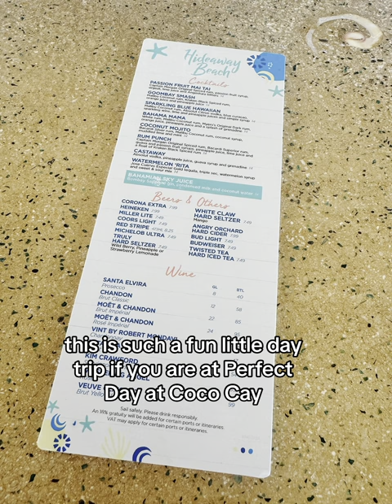Hideaway Beach Adults Only Resort | Perfect Day at Coco Cay | Royal Caribbean Celebrity Cruise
Want to spend the day at an adults only beach resort?! Meet Hideaway Beach found on Royal Caribbean’s private island, Perfect Day at Coco Cay.

I'm moving to Spain at the end of July, so look forward to fun content around that adventure!